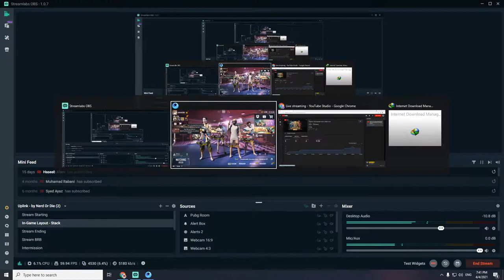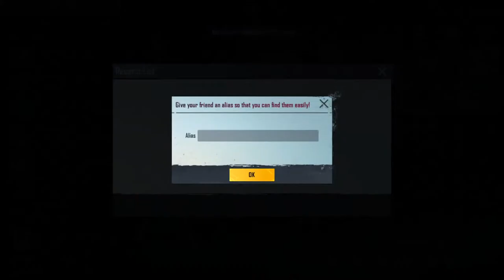Thanks for 100 Subscriber Family | Zardari is Live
Our Mission is to become Professional Gamer. In This Channel You can get Quality Game plays.

Team Lead : Rashid Ali( Pubg UserName: ZARDARIZONE )

2nd: Aamir Ali   ( Pubg UserName:  AbNaZa )

Follow On Social Network Link Given Below:

Coming Soon!